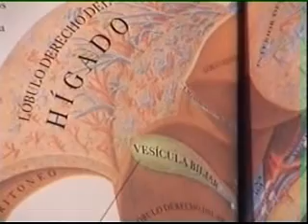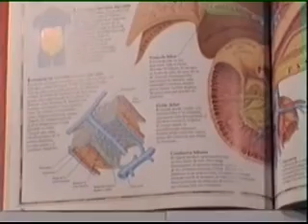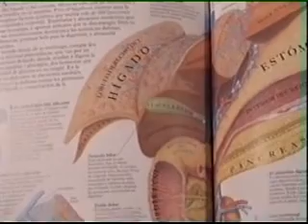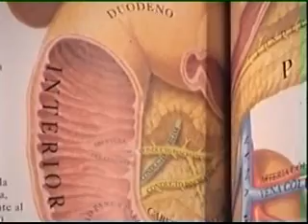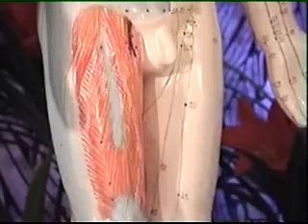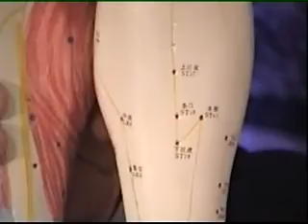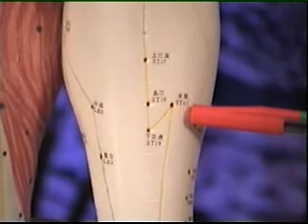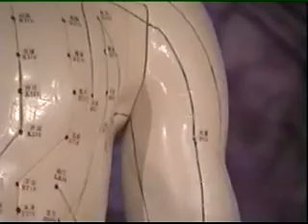Acupuntura China 6 El Higado Part 5 Prof Severino A Saldaña